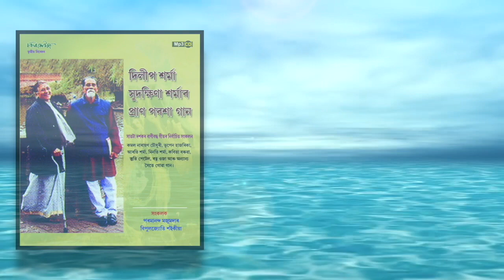Mohatmai Hashi Bole (1948) | Bhupen Hazarika & Sudakshina Sarma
SONG - MOHATMAI HASHI BOLE... (1948)
SINGER - BHUPEN HAZARIKA & SUDAKSHINA SARMA
LYRICS - BHUPEN HAZARIKA
COMPOSITION/TUNE - BHUPEN HAZARIKA

A collection of memorable songs of renowned Assamese singer-duo Dilip Sarma and Sudakshina Sarma..

"DILIP SARMA, SUDAKSHINA SARMAR PRAAN PARAXAA GAAN..."

ALBUM COMPILED BY - CHIRAXEUJ PRODUCTIONS (2014)
                                          (PARAMANANDA MAJUMDAR
                                           BIPULJYOTI SAIKIA)